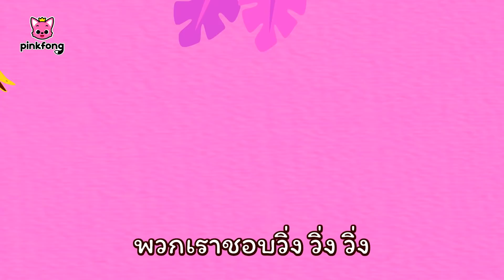เพลงและเรื่องราวไดโนเสาร์ | ไดโนเสาร์ | Dinosaurs | +ซีรี่ย์เพลง | เบบี้ชาร์ค | Baby Shark | พิ้งฟอง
[New Channel] 💕Bebefinn - Nursery Rhymes & Kids Songs💕

มาเรียนรู้เกี่ยวกับไดโนเสาร์หลากหลายชนิดกันเถอะ ด้วยเพลงไดโนเสาร์จากพิ้งฟอง!🦖